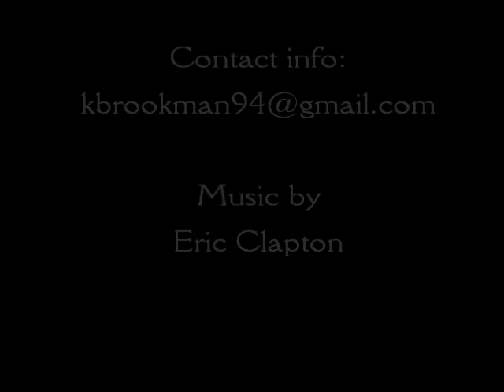Keenan Brookman Highlights 2012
Keenan plays infield and pitches